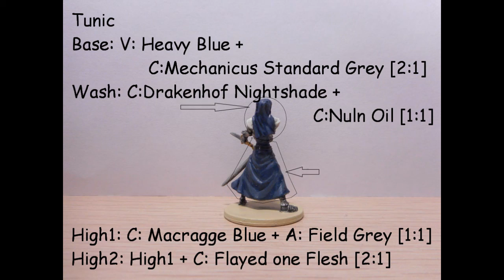Painting Ann (Black Plague - Zombicide)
Step by step map how i painted :
 Ann Survivor from Zombicide Black Plague Board Game

PAINTS = A: Army Painter, C:Citadel, V: Vallejo
Paint Phase
BASE: Base Colors
WASH: Washing/Shading
DRY: Drybrushing
HIGHL: Highligths
DET: Details